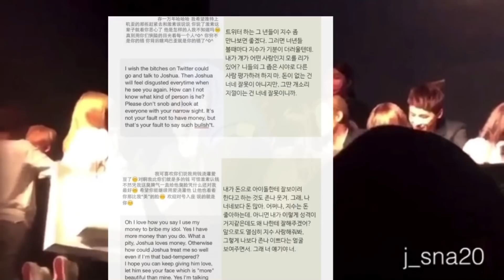Kpop Fans sual tak tak te chet dan | An idol te an ti tap 🤯